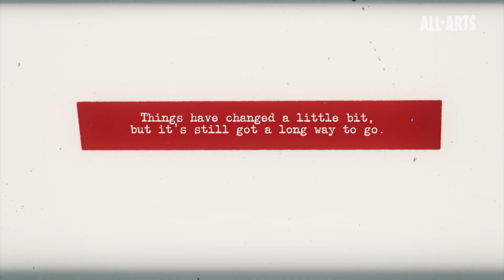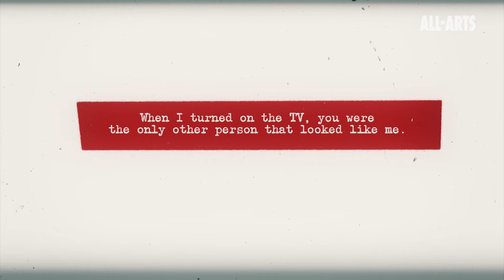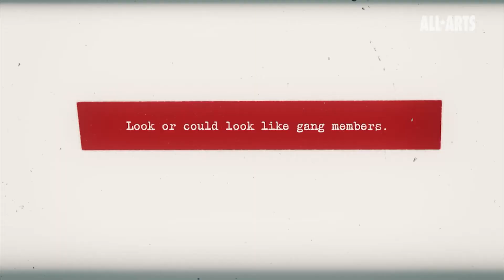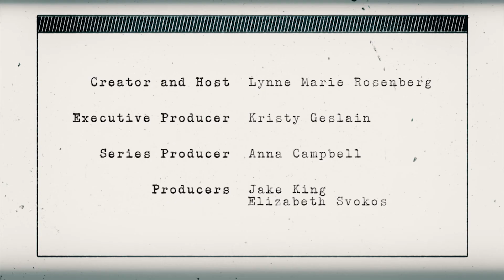Emilio Delgado of 'Sesame Street' on why on-screen representation matters | Famous Cast Words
Emilio Delgado played Luis on "Sesame Street" for more than 40 years. In this episode of "Famous Cast Words," the venerable actor discusses the stereotypes that plague Chicano actors —  regardless of their experience or prior roles.

"Famous Cast Words" is an ALL ARTS original series giving viewers an insider’s peek into the entertainment industry with intimate discussions about representation and inclusion with stage and screen actors. Hosted by Lynne Marie Rosenberg (“High Maintenance”), the series features conversations with Amber Gray (“Hadestown”), Aneesh Sheth (“Jessica Jones”), Emilio Delgado (“Sesame Street”) and Maysoon Zayid (“Find Another Dream”).